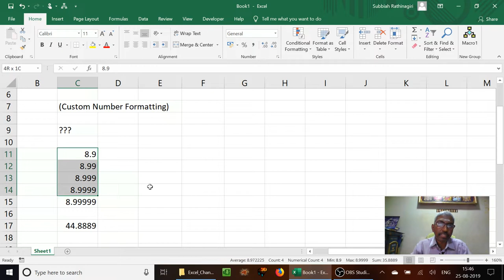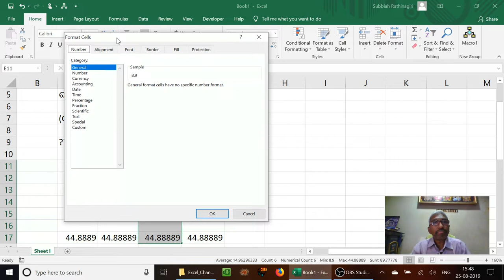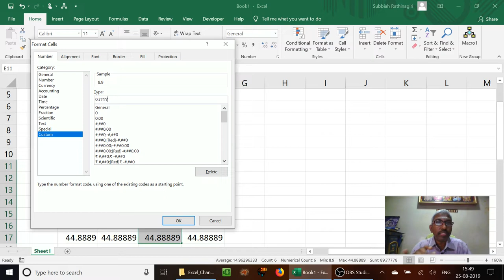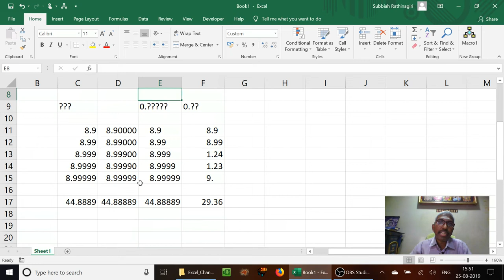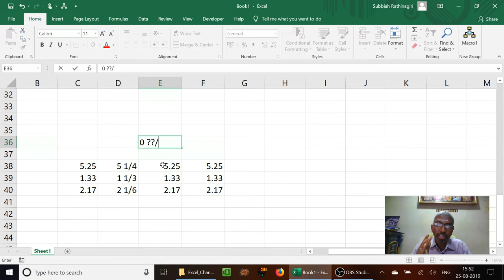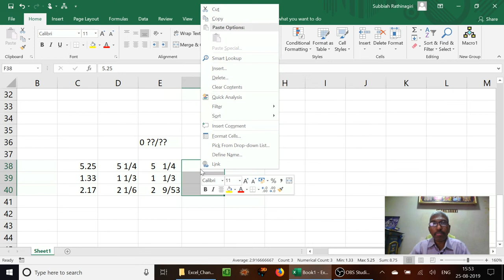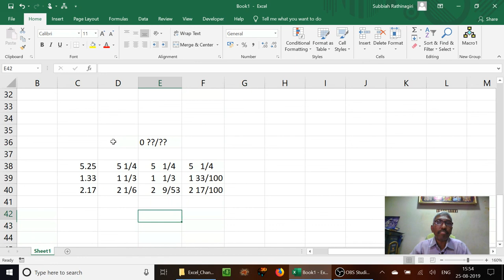வரையறுத்த எண் வடிவாக்கம் (Custom Number Formatting)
மின்விரிதாள் விரிப்போம் வாங்க - பகுதி 5

வரையறுத்த எண் வடிவாக்கத்தில் “?” கேள்விக்குறிகளின் பங்கு என்ன என்பதைப் பற்றி இந்நிகழ்ச்சியில் விளக்கமளிக்கப்படுகின்றது.